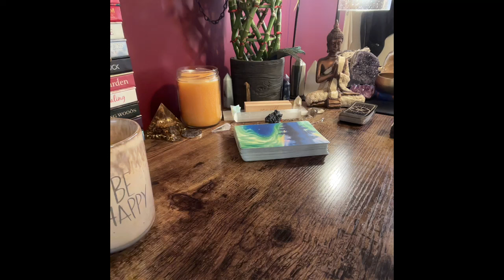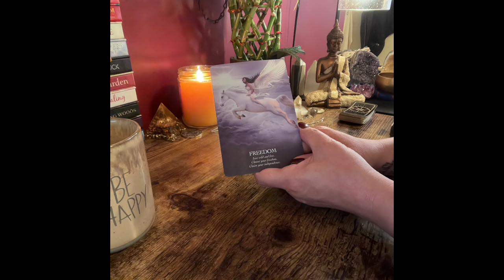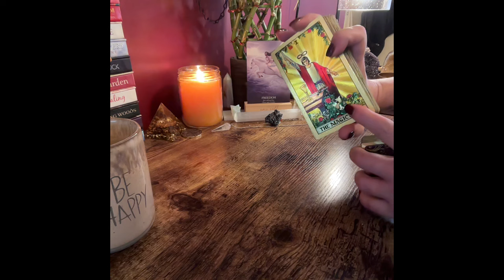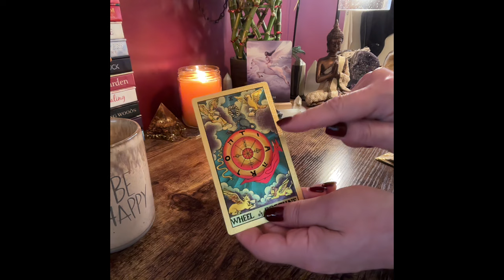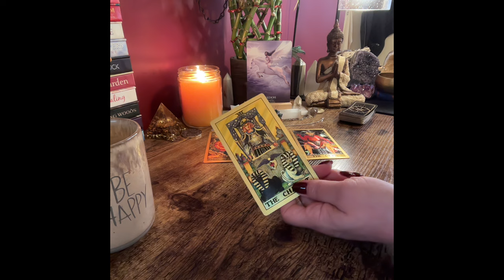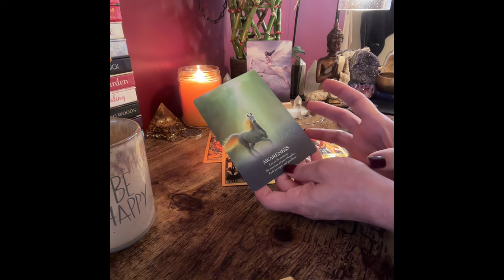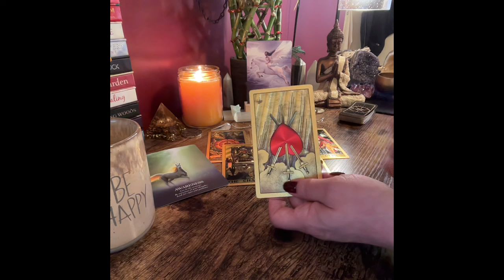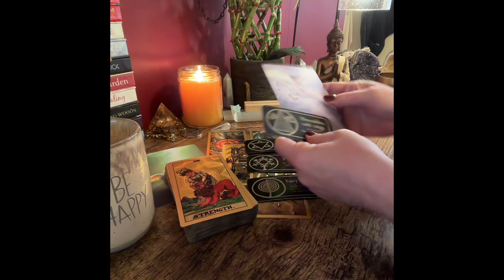TAURUS ~ OPEN UP YOUR WINGS AND FLY ~